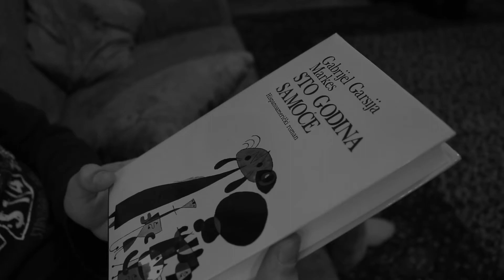For 1 Minute of Solitude - Marko Jakasovic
For 1 Minute of Solitude
Marko Jakasovic
Tema Livro
Belgrado, Sérvia
2016

Vídeo premiado pelo concurso Livro pela curadoria do Festival do Minuto, em novembro de 2016.

Trilha sonora: "Solitude", de Jody Pou